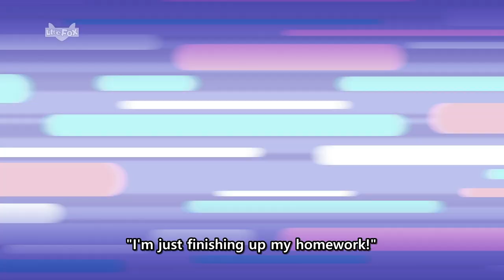Ally on Earth #1 | Party Plans | Aliens | Stories for Kids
Ally, an Astralian from the planet Astralia, has a major problem when she accidently lands on Earth and can't get back home. Ally must keep her alien identity a secret as she lives among the humans of Sandville and tries to find a way to return home.